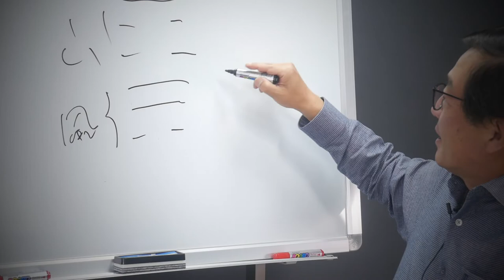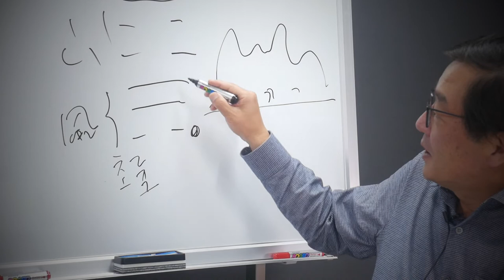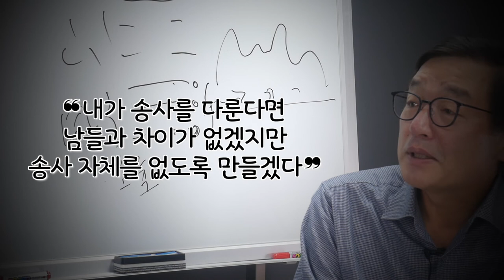[주역에서 배우는 리더십]3강:세종과 훈민정음ㅣ'훈민정음' 창제 원리가 주역에서 나왔다?